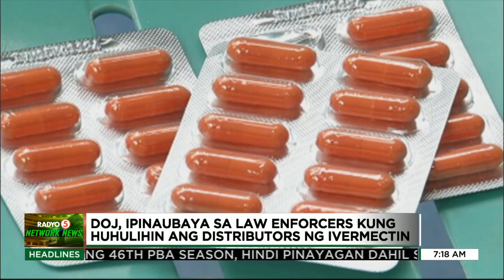Distributors ng Ivermectin, huhulihin?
TedFailonandDJChaCha | Ipinaubaya ng Department of Justice sa law enforcement agents kung huhulihin ang distributors ng anti-parasitic drug na Ivermectin.